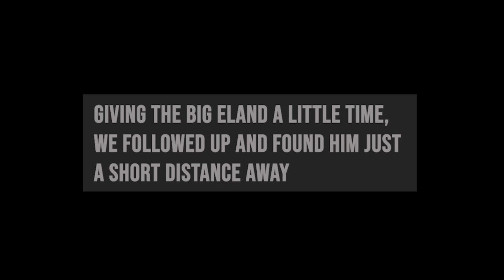Eland Hunt at Texas Hunt Lodge May 2021 - Texas Exotic Hunting Series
Please LIKE & SUB!! - This video picks up right after a short stalk we made just after spotting a really big Eland on the 1st morning of a Father / Son Hunting trip here at THL. After the short stalk, we were in perfect position in the under shade of - and in front of - a big tree that concealed us for the most part from the big Eland. After the .308 roared, the bullet hit its mark and the big Antelope was hit hard. With a 2000lb animal, you’re generally going to need more than one shot. This case was no different, and we followed up for the finishing shot which was perfect, and the Eland was ours. The Eland is the largest of the antelope species, sometimes bumping above the 1 tons mark in weight. Once you come up on on a downed Eland, it truly is a sight to behold, they are so massive. This one in particular was big bodies, and had magnificent horns that will propel it high into the record books. The Eland is an especially popular hunt because of their size. Not only do they make a magnificent trophy, the meat is AMAZING. Many hunters who have had it, classify it as their favorite above the common favorites like Axis and Oryx.

At THL, we have all kinds of Texas Exotic Hunting Packages. From the common ones like the Axis Deer, Blackbuck, and Corsican Rams to the “Super Exotics” Like Bongo, Markhor, and all things in between. All told, we offer hunting packages for upwards of 80 different species.

Facebook / Instagram: Search “Texas Hunt Lodge”

Texas Exotic hunts
hunting exotics in texas
Texas Exotic hunting
Axis deer
Blackbuck hunting
Lord Derby Eland
Livingston Eland
Common Eland
African Antelope